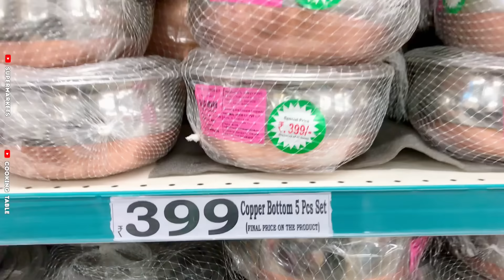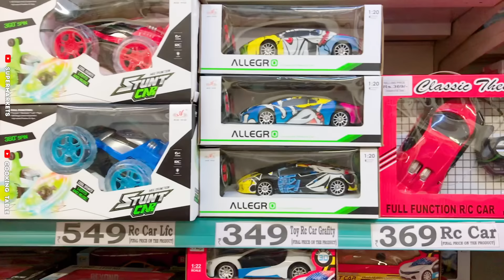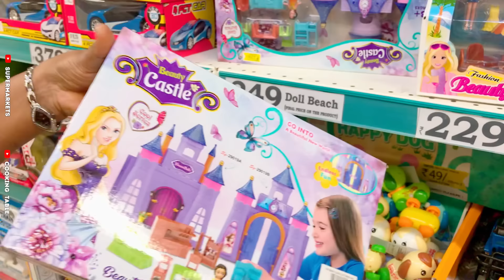😍DMART latest offers, online available| on new arrivals, organizer, kitchen products cheapest price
Dmart
dmart
Dmart latest tour
Dmart organisers
Dmart kitchen products
Dmart haul
dmart tour
dmart stationary
dmart glass
dmart clothing
dmart cheap offers
best offers
kitchen organization
cheap kitchen products
cheap organisers
Reliance Smart
latest haul
dmart ceramic
Super 99
Market 99
Reliance fresh
Latest offers
Super markets
latest kitchen
space saving containers
storage baskets
kitchen gadgets
shopping vlog
Kitchen gadgets
kitchen storage containers
baskets
crockery
online shopping
flipkart
alibaba
Amazon latest kitchen
unique kitchen-ware
smart organisers
Smart kitchen products
home centre
home center